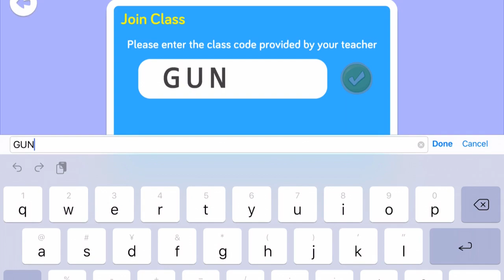How to use CodeSpark app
Hope International Academy Okinawa provides short videos-tutorials for parents to help their child to use some of the tools used at school during the school e-Learning program.